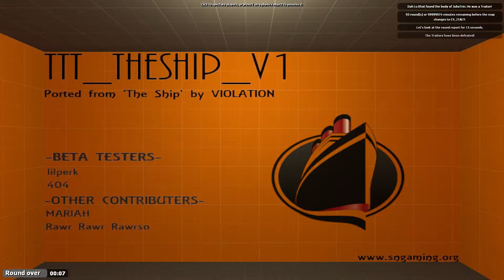Let's Play Trouble in Terrorist Town - 137 - Zurück auf dem Schiff [Garry's Mod]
► Gezeigter Inhalt: TTT / Trouble in Terrorist Town / Garry's Mod